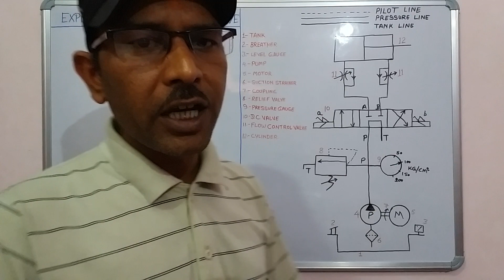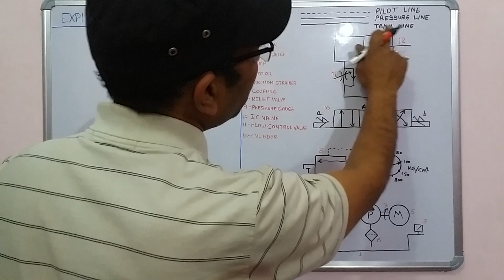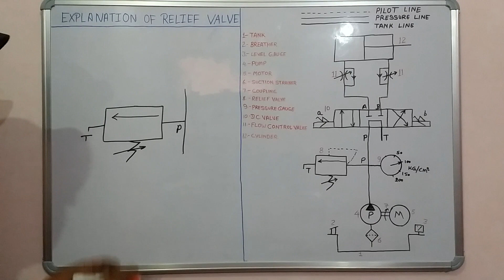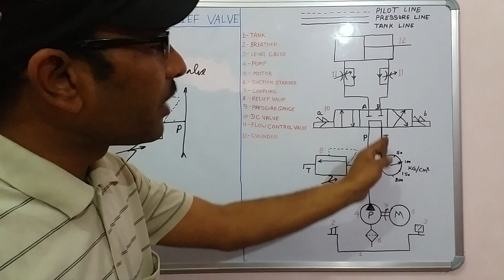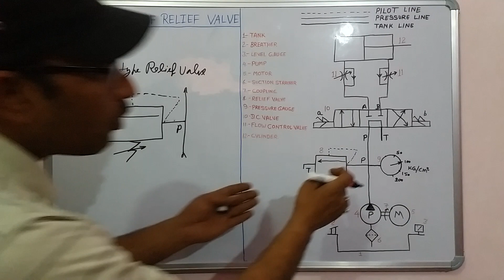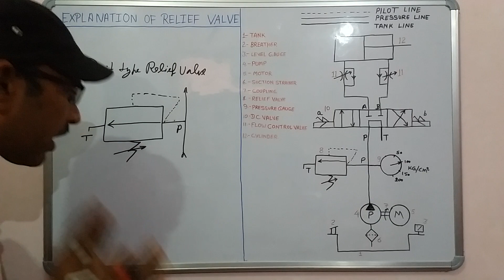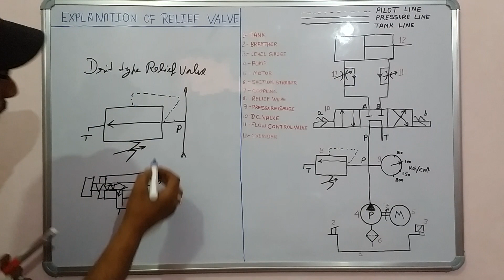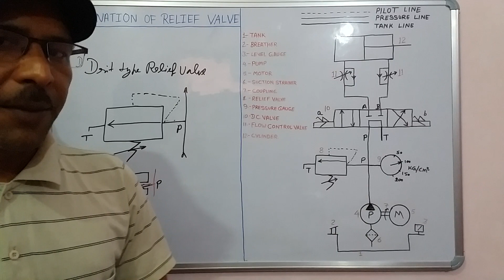Episode 1 What is a Hydraulic relief valve? relief valve hiralal in hindi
sorry for sound quality. but after 10 episode is sounds quality is better.